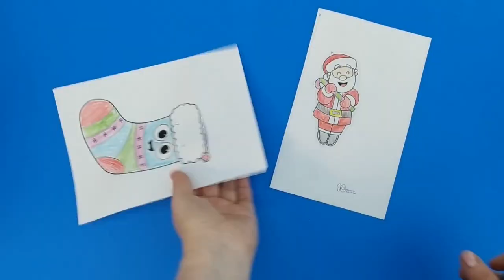Santa Pops Out of a Sock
- Crayons
- Scissors
- Scotch tape
- Popsicle stick